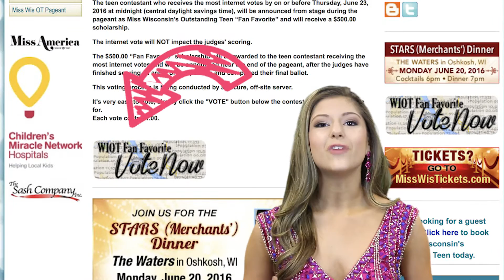VOTE Now! Miss Wisconsin's Outstanding Teen Fan Favorite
We're giving YOU the opportunity to participate in this year's pageant! Vote for your favorite! The Fan Favorite will receive a $500 scholarship! It's only $1, and you can vote as many times as you would like! Vote today!